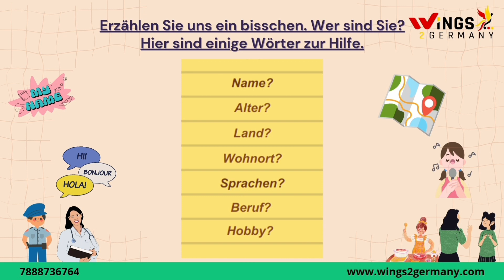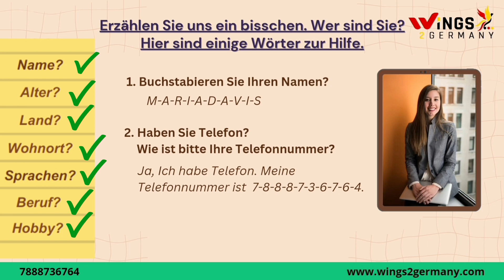Sich vorstellen | German A1 Sprechen Teil 1 | Name, Alter, Land, Wohnort, Sprache, Beruf, Hobbys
Introduce yourself in German. It is one of the first things you learn in German, It is also the First exercise of Sprechen in Goethe Zertifikat A1 Exam.
Ace your sprechen with Wings2Germany and prepare your A1 Sprechen Teil1 with expert material.
Timestamp:
00:11 - Helping words for introduction
00:36 - Introduction
01:07 - Questions asked by examiner

Get the GERMAN coaching from highly qualified and recommended by google "Heena Jain", the best and only German Teacher of India - awarded by the German Chancellor Angela Merkel. We offer various German courses at reasonable fee online and offline for Goethe and ÖSD exams. We prepare for A1, A2, B1, B2 and C1 exams. Intensive and individual courses also available. Ms. Heena Jain is C2 certified and Goethe Institute trained teacher.